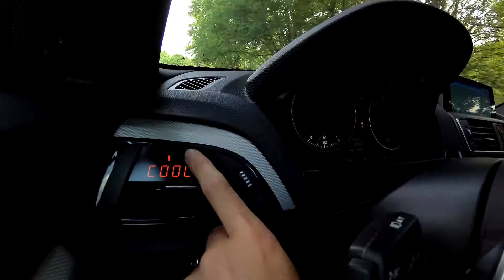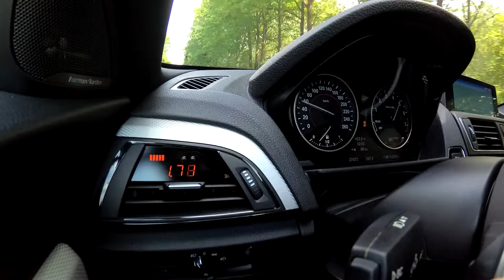3.4 Second 0-100 BMW M135i | P3 Digital Dash Display Preview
Yesterday evening I managed to pull a 3.23 which I couldn't believe. Today I wanted to capture some launches on camera in 30 degrees  celcius outside temp and managed to get a 3.4 with some sloppy launches.

This is just a little preview, I'll hopefully be able to catch a 3.2 on video soon and will make an entire video review of the P3 Multi gauge soon enough!

for making this brilliant product! Game changer.